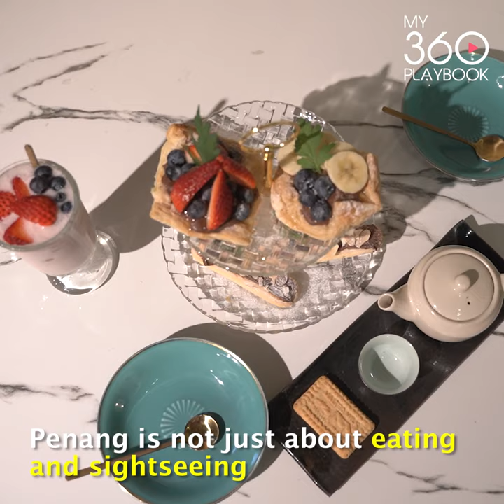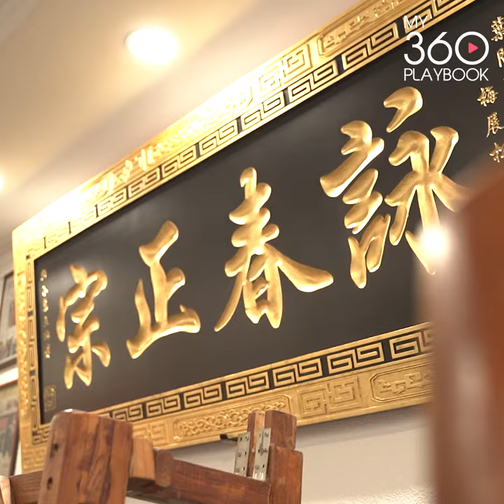13 Fun Indoor Activities in Penang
Penang isn’t all about street food, murals and guidebook landmarks. Try these 13 workshops and classes to interact with Penangites, while picking up a new skill!

Whenever you are HomesickForMalaysia, save this guide to plan your trip to Penang. For now please stay home during this time, stay positive and stay safe.

【PLAYBOOK FOOD GUIDE】

1. Kokedama Workshop

2. Learn How to Play Kalimba

3. Paint and Sip in Georgetown

4. Forest in a Bottle Workshop

5. Create Your Own Pottery

6. Peranakan Beaded Show Making

7. Write Differently with Modern Calligraphy

8. Traditional Batik Painting

9. Penang Batik Factory

10. Traditional Wood Carving Workshop

11. Natural Handmade Soap Class

12. Shadow Puppet Exploration

13. Ip Man Wing Chun Self Defense

Like & Follow MY 360 Playbook to stay positive and sane!

Experience Penang